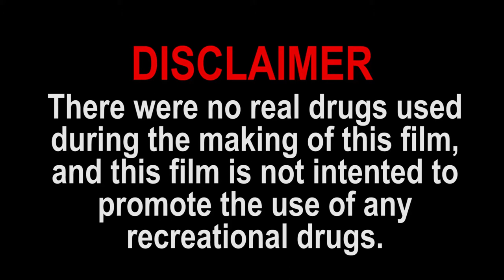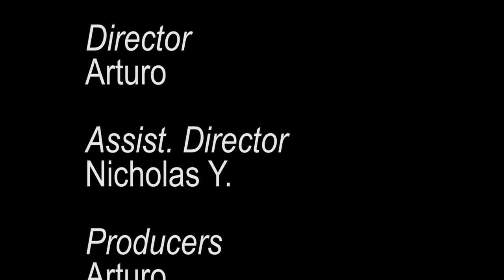The High Chase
This was probably the most fun project I've done.  It's quite a bit of a story as to how it came about, actually.  The original premise of the film was supposed to be a sort of zombie apocalypse chase kind of thing, but these boneheads I've been working with on the film like to get distracted a whole lot.  It took a while just to actually get anything done, and when we just started to get on a roll, one of the security guards kicked us out of the school's basement.  So we were pretty much back to square one with three days left before the project had to be finished.  Doji had then come up with what he thought would be just a joke, but it turned out to be what we actually did do; a film about a guy trying to kill people who do drugs, but then gets caught in the middle of it and forgets that job.  So, yeah.  I hope you liked the film.  I know we all did.

Music (because I forgot to put those in the credits):

Assassin's Creed Brotherhood Official Trailer Score
by Lorne Balfe

The Taken King Original Soundtrack - Regicide
by Michael Salvatori, C. Paul Johnson and Skye Lewin

The Taken King Original Soundtrack - Traveler's Promise